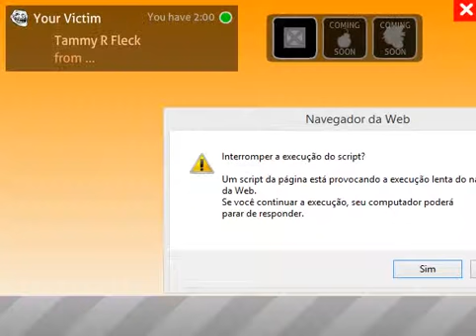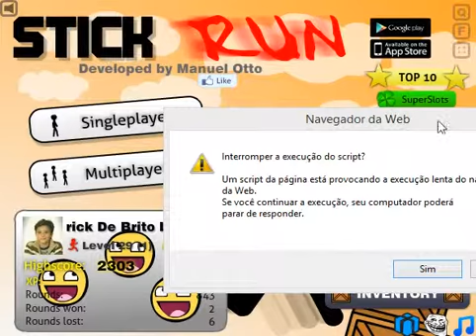Stick run: maratona de falhas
Eu jogando Stick run, cara como é difícil andar de patins, vocês também podem jogar, é só ir no facebook!
       Espero que tenham gostado do vídeo, eu sou horrível nesse jogo!